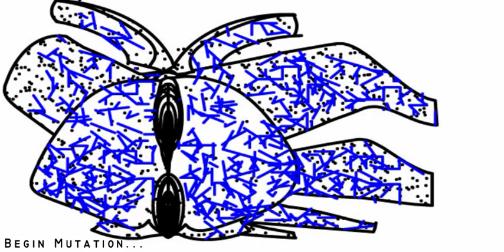Crab Claw Mutation Animation